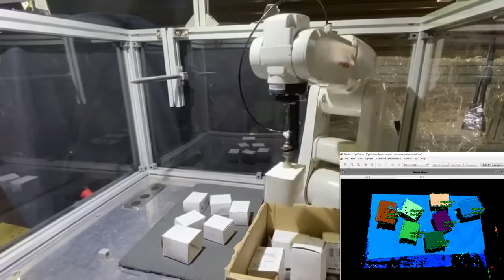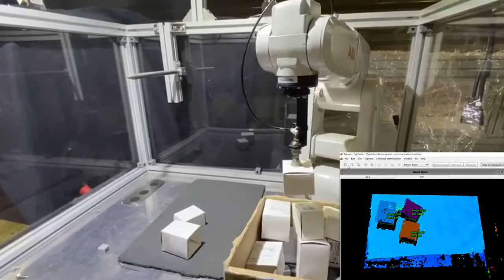Nerian & EVT EyeVision Pick & Place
We are using EVT-EyeVision 3D Software & Nerian-Karmin3 cameras for a Pick-and-Place Solution with an ABB Robot.

Thanks to a quick installation and universal application, the image processing software provides a fast, efficient and cost-effective solution for all application areas. Creating vision solutions, without programming skills in a few minutes. Eye Vision Technology creates drag and drop solutions for nearly every machine vision task. OCR, OCV, DMC, QR or Barcode reading, high accuracy measurement for any kind of production, color inspection or object tracking and detection for robot vision.

The demo version used in this video can be downloaded for free from our website. You will have access to almost every function but need to close and reopen the software after 90min.